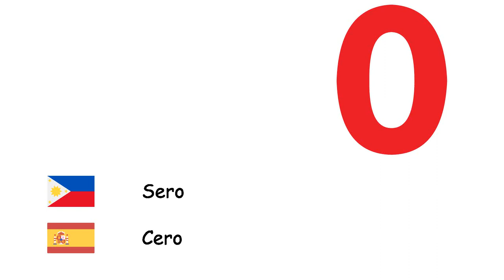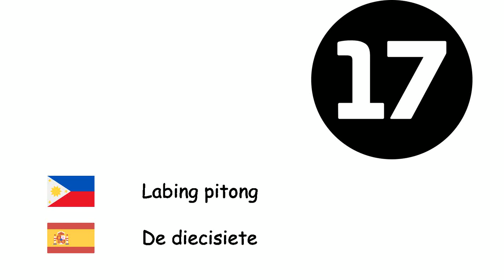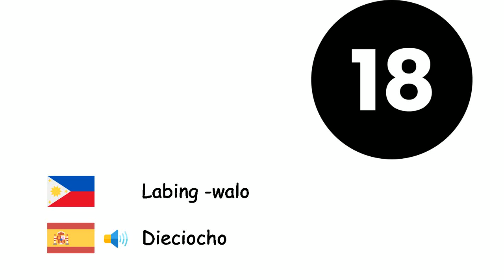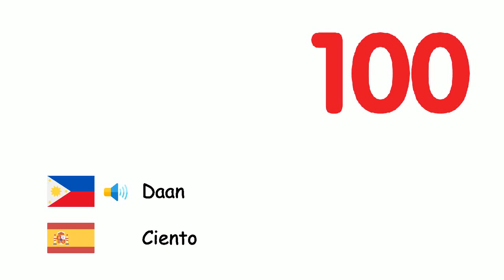Numero (Wikang Kastila) (tl-es)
Fone TV
tl-es-4
Números (Idioma español)
Sero - Cero
Isa - Uno
Dalawa - Dos
Tatlo - Tres
Apat - Cuatro
Lima - Cinco
Anim - Seis
Pito - Siete
Walo - Ocho
Siyam - Nueve
Sampu - Diez
Labing -isa - Once
Labindalawa - Doce
Labintatlo - Trece
Labing -apat - Catorce
Labinlimang - Quince
Labing -anim - Dieciséis
Labing pitong - De diecisiete
Labing -walo - Dieciocho
Labinsiyam - Diecinueve
Dalawampu - Veinte
Tatlumpu - Treinta
Apatnapu't - Cuarenta
Limampu - Cincuenta
Animnapu - Sesenta
Pitumpu - Setenta
Walong - Ochenta
Siyamnapung - Noventa
Daan - Ciento
Libo - Mil
Milyon - Millón
Bilyon - Mil millones